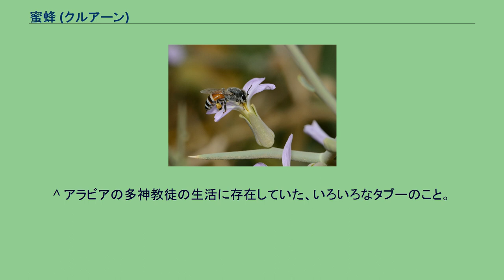蜜蜂 (クルアーン)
スーラ_(クルアーン)
働く蜜蜂 『蜜蜂』（みつばち、アラビア語: النحل‎ UNGEGN式: An-Nahl アン・ナフル）は、アル・クルアーン（コーラン）における第16番目のスーラである。
本章では、神への賛美、背信者への警告の他、人間の営みに関して、具体的に指示がある。
蜜蜂に関して言及がある節は、68節と69節である。
蜜蜂が出す蜜は人間の薬となり、神の御しるしがある。
50節はサジダ節である。
天地創造に関する節 人間に関する節 家畜に関する節 天体、雨に関する節 海、大地、道、星に関する節 現世でのよいことに関する節 サジダに関する節 女児出産に関する節 乳、ナツメヤシ、葡萄に関する節 蜜蜂に関する節 寿命に関する節 配偶者、子、孫に関する節 鳥に関する節 衣服と住居に関する節
行為に関する節 アル・クルアーンに関する節 背信者に関する節 正当な物とタブーに関する節 改悛（かいしゅん）に関する節 イブラーヒーム（アブラハム）に関する節 安息日に関する節 イスラームへの招待に関する節 報復に関する節 神は譬え（たとえ）を用いるが、神をいろいろなものに譬えてはいけない。
神に対して何かを捏造（ねつぞう）してはならないのである。
神は譬えを用いて不信心者に警告する。
神以外の信仰の対象物は、ターグートである。
神による創造物を明示したうえで、神は以下のように警告する。
最後の審判のとき、偶像崇拝者あるいは多神教徒たちはターグートたちを見かけて、自分たちはそのターグートたちを崇拝していたのだと神に告白するが、ターグートたちはそれを否定する。
77節の、時の決定というのは最後の審判のことである。
最後の審判の到来は一瞬、あるいはもっと短い間隔であることが、時間概念として語られる。
アル・クルアーン第16章 『النحل （蜜蜂）』 ^ 日本ムスリム情報事務所 聖クルアーン (蜜蜂) ^ a b c サジダは、額（ひたい）を地に着けて平伏した姿勢のこと。
平伏礼拝。
サジダの節を聴いた者は、その場でサジダを行う。
^ a b 異教時代のアラビアは、男児が望まれ、女児生き埋めの風習があった。
^ まだ消化中の食べ物と、既に消化して血液となったもの。
^ 酒のこと。
67節では、強い飲み物を作るとあり、それを飲まない、もしくはそれを飲む、ということは言及されていない。
^ 啓示のこと。
^ アル・クルアーンは、以前の啓示と新しい啓示に差異がある。
信仰の敵は、そこを攻撃した。
^ ルーフ・アル・クドゥス（アラビア語: روح القدس‎ ラテン文字化: rūḥ 'al-qudus）は、大天使ガブリエルのこと。
アッラーフ・アッ・ルーフ・アル・クドゥス（アラビア語: الله الروح القدس‎ ラテン文字化の例: Allāh ar-rūḥ 'al-qudus 英語化の例;en:Holy Spirit (Islam)）のこと。
アッラーフ（الله）は「神」。
ルーフ（روح）は「霊魂」。
定冠詞が付くとアッ・ルーフ（الروح）。
アル・クドゥス（القدس）は「神聖」。
^ ムハンマドは啓示を受けたのではなく、聖書に精通した外国人がムハンマド教えていただけ、という噂がマッカ（メッカ）にあった。
^ 最後の審判のこと。
^ ユダヤ人のこと。
^ イスラームのこと。
^ 信仰を拒否する者たちのこと。
^ a b c d e 偶像崇拝者あるいは多神教徒たちのこと。
^ ターグート（アラビア語: طاغوت‎ ラテン文字化: ṭāğūt en:Taghut）とは、神以外で信仰の対象になっている物。
イブリース、シャイターンなど。
^ 神が唯一であるということが、本当に神の御心ならば、という意味。
^ アラビアの多神教徒の生活に存在していた、いろいろなタブーのこと。